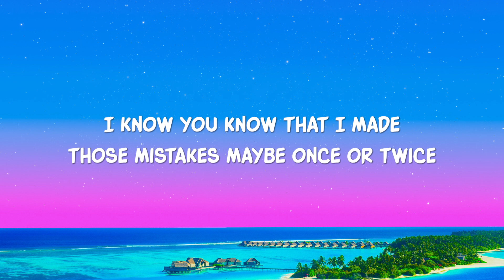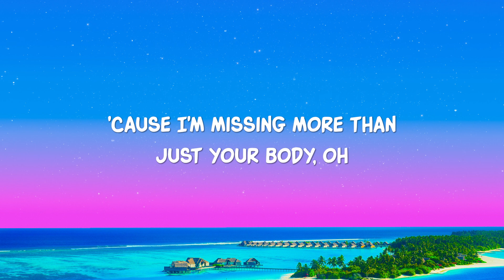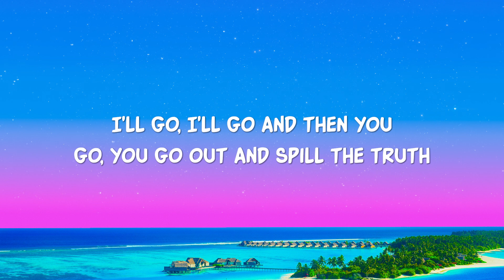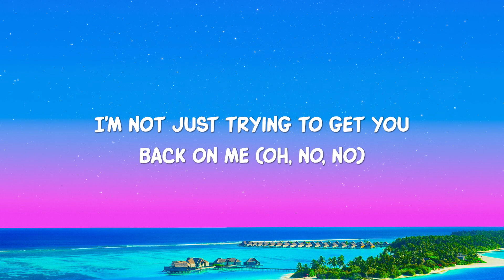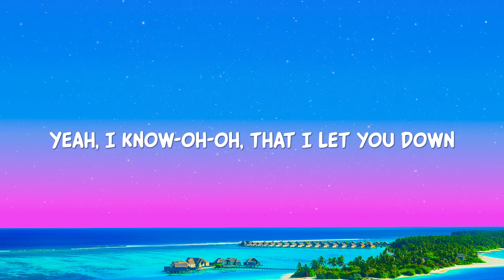Justin Bieber - Sorry (Lyrics)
Sorry, yeah
Sorry

Sorry, oh
Sorry
Sorry, oh
Sorry